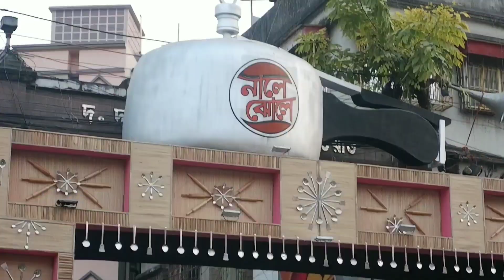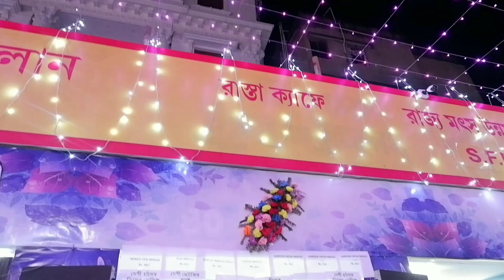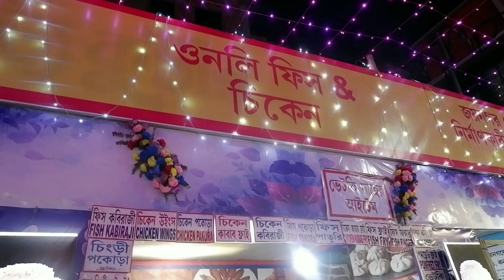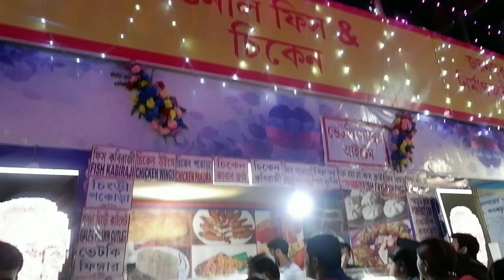200 takar বাশ khelam!! Naale jhole 2020 | Dum dum food festival | Bamboo biryani 😋 | Raj chanda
Guiz, এটি একটা food vlog! Dum dum Naale jhole 2020 r experience share korlam. Bamboo biryani, chicken cricket bat khelam. sathe khub moja o holo. asa kori tomader o vlo lagbe.